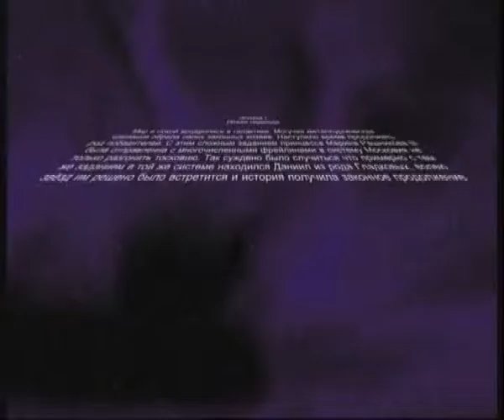russian millionair marige mouvie begining 3d models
Алексей Челейкин - как я монтирую свадьбы, Alexey Cheleykin - russian millionair marige mouvie begining 3d models